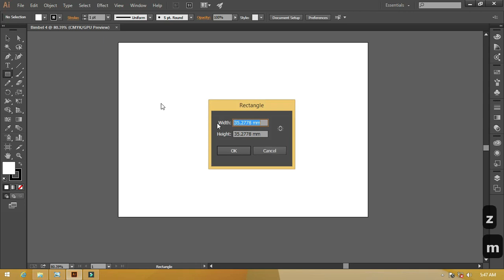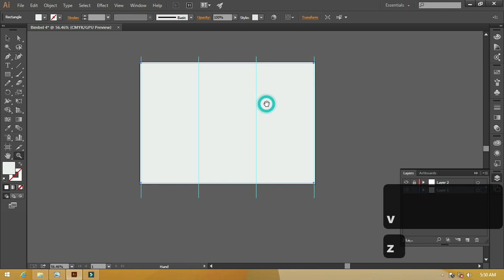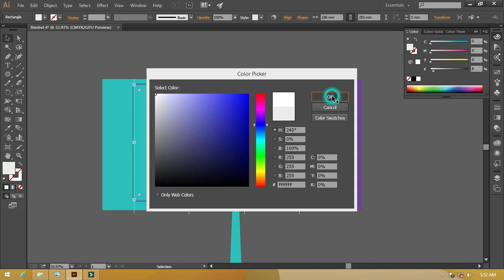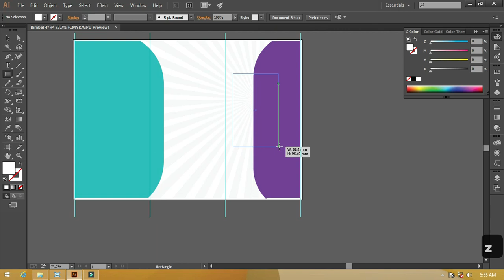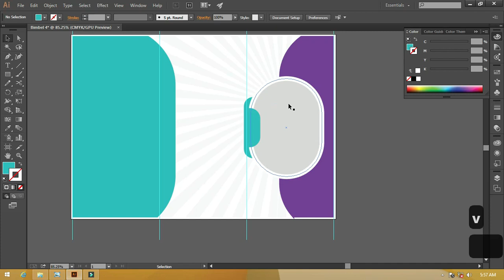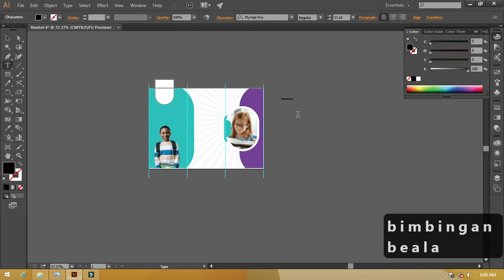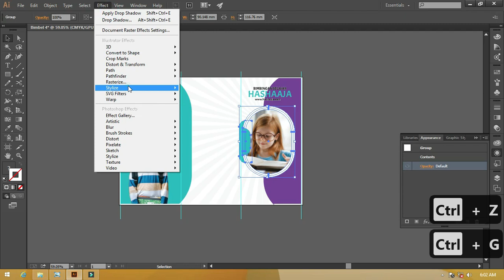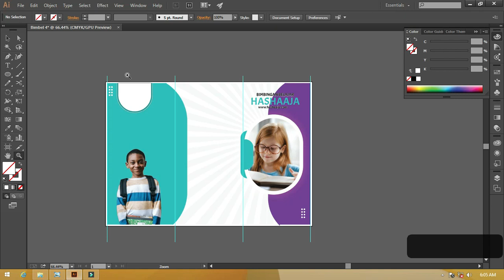[ Free File ] Brosur Bimbel 04/07 : Keren ..! Mudahnya Brosur Bimbingan Belajar Illustrator